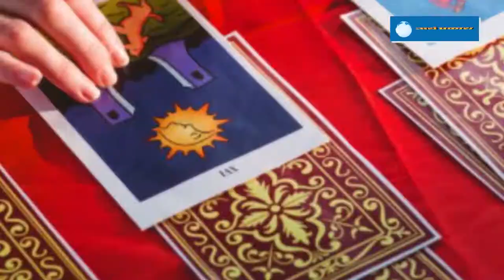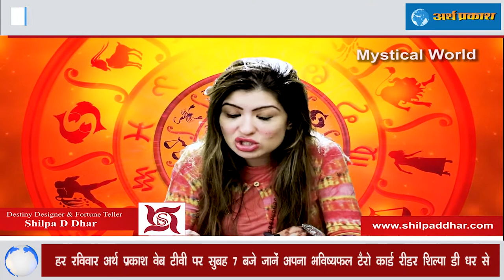आँखों में आ रही दिक्कत हो जाएगी दूर अगर कर लें ज्योतिषविद्या से जुड़ा यह उपाय